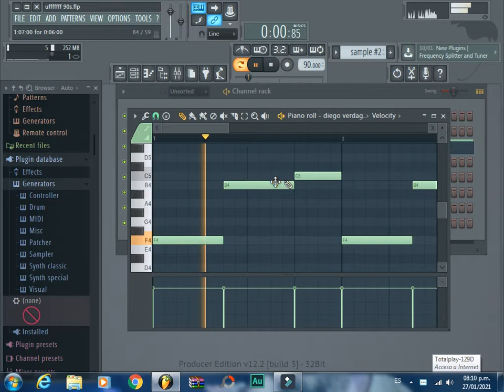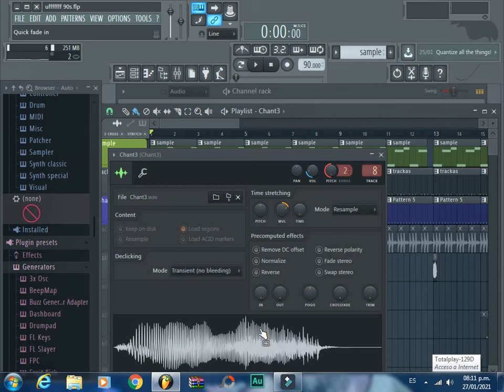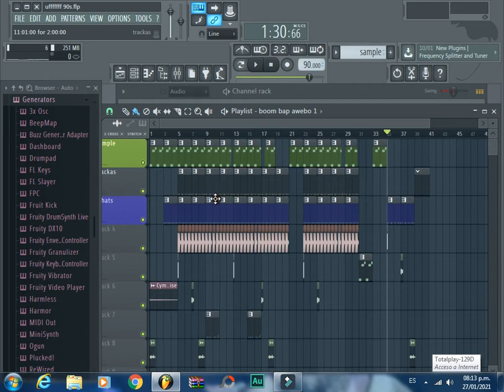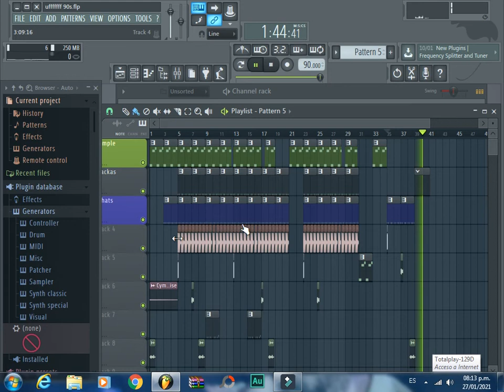Making oldschool BOOMBAP beat fl studio 12 sampled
Aquí les muestro un poco del proceso de como hice este beat.
Here is one part of the process of this amazing boombap beat.

PUEDES ESCUCHAR MIS EN SPOTIFY DALE CLICK